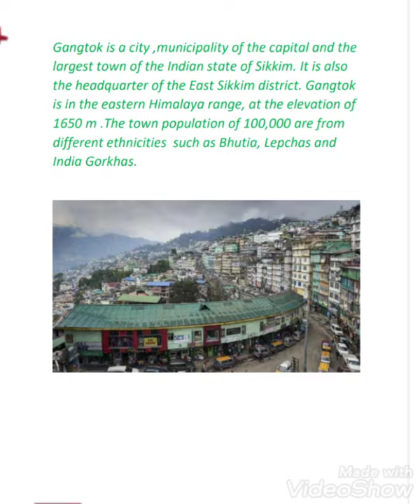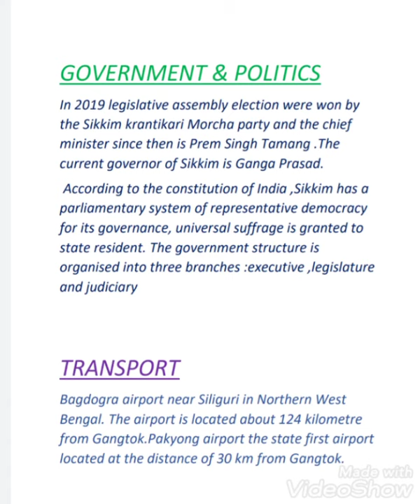Art Integrated Project in English/ SIKKIM PROJECT 2020